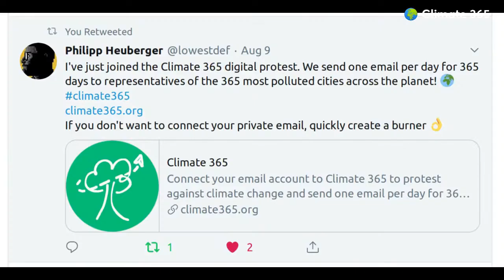Climate 365 - Progress update